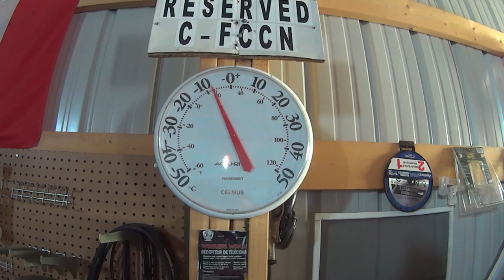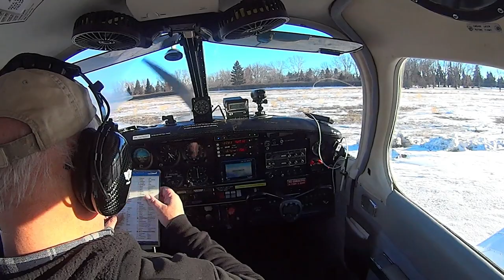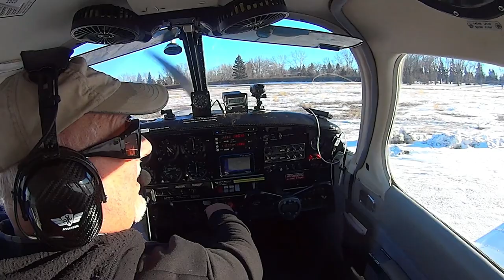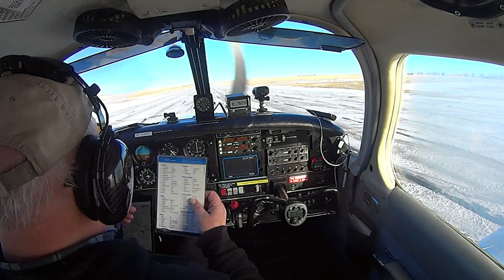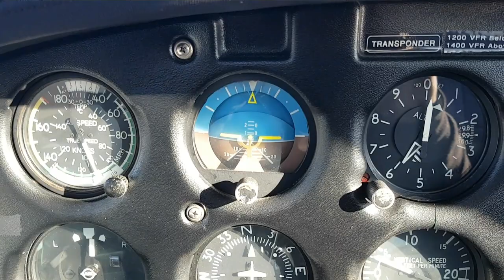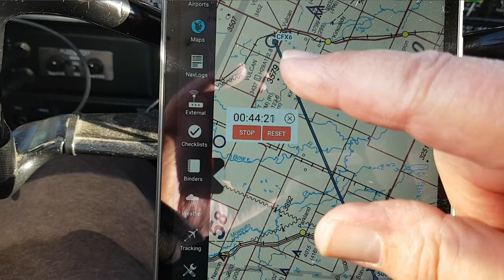Piper Cherokee "First Flight Jan 1 2023" Vlog 339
An amazing day for flying here in southern Alberta for the 1st. day of 2023.